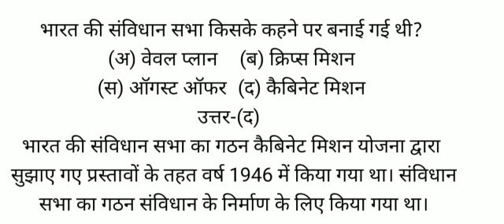भारत की संविधान सभा किसके कहने पर बनाई गई थी?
(अ) वेवल प्लान   (ब) क्रिप्स मिशन
उत्तर-(द)
भारत की संविधान सभा का गठन कैबिनेट मिशन योजना द्वारा सुझाए गए प्रस्तावों के तहत वर्ष 1946 में किया गया था। संविधान सभा का गठन संविधान के निर्माण के लिए किया गया था।